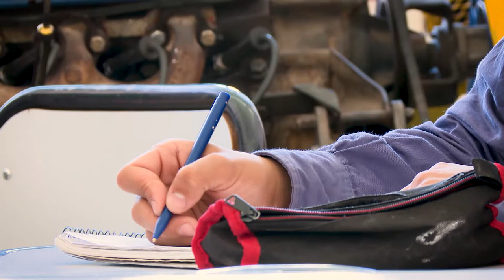HOJA DE RUTA_NEXOS_CAP3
CAP. 3  La dinámica del mundo laboral. Nuevas formas de conocimiento, nuevas carreras. La perspectiva alrededor de las carreras del futuro. Qué hay en la región. Profesionales hablan sobre las demandas en el sector laboral que existen y las que se aproximan.
¿Una vez que termine de estudiar, qué voy a hacer? ¿De qué voy a trabajar si sigo la carrera que me gusta? ¿Cuáles son mis expectativas? ¿De qué quiero trabajar? ¿Quiero tener un jefe o quiero trabajar en equipo? ¿Cómo me imagino el mundo laboral? Si pudiera trabajar de cualquier cosa... ¿Qué haría?